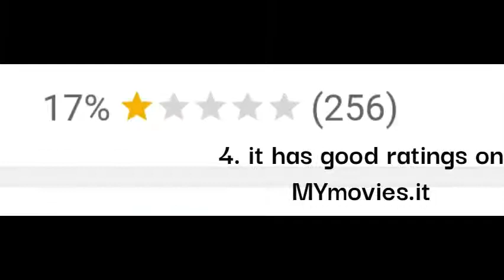top 5 reasons why morbius is the best movie ever